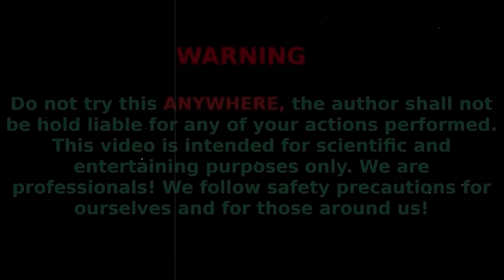EXPERIMENTS : Can We Launch Cola-Cola To The Moon?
Friends, in this video we have conducted various experiments, such as a R/C car Turbo Engine, a turbo volcano on a RC car, a Сooling Fan Powered by Turbo Engine, as well as a remote control car, one of which can jump.